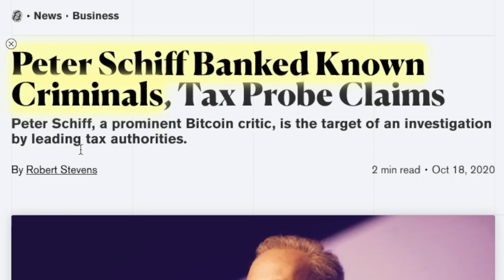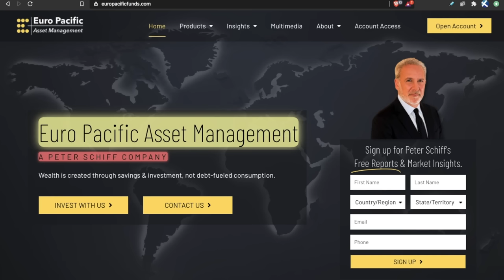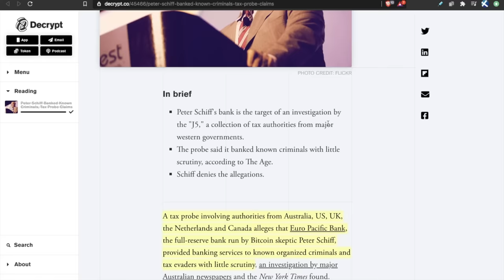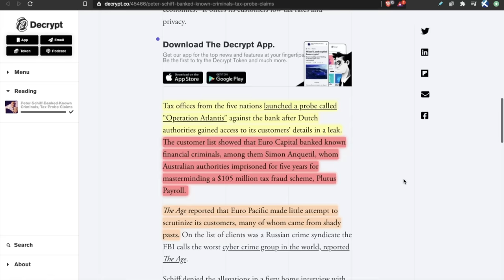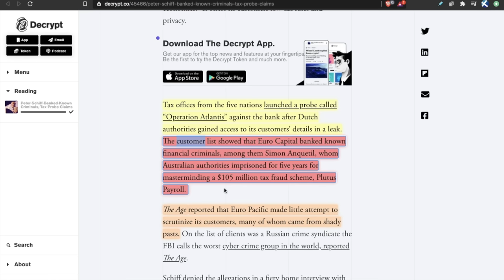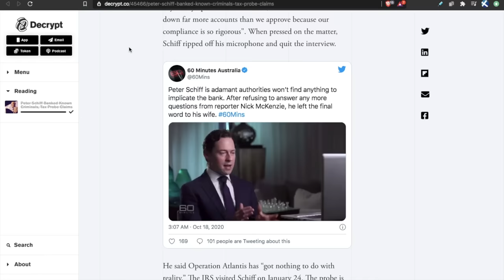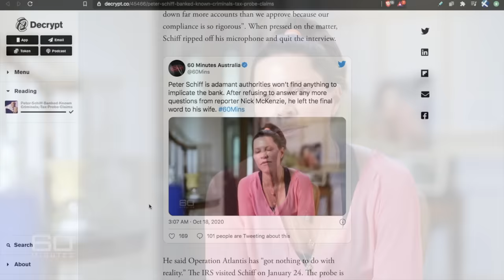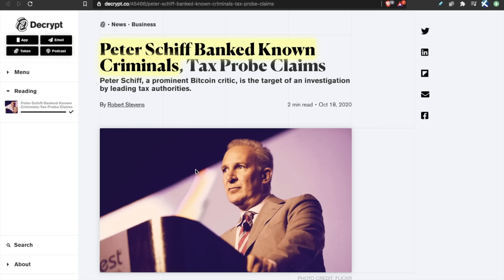Peter Schiff WALKS OUT on 60 Minutes Interview After Global Tax Evasion Allegation | Bitcoin in 2020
Peter Schiff, a prominent Bitcoin critic, is the target of an investigation by leading tax authorities. Allegedly, Euro Pacific Bank, provided banking services to known organized criminals and tax evaders with little scrutiny, Let's discuss!

How I Would Invest $1000 in Cryptocurrency in 2020

TimeStamps:
00:00 Intro
00:46 The Allegations Against Euro Pacific Bank
02:03 Peter Defends Himself
03:11 The Investigation
04:06 Interview Gets Heated
06:44 Peter Walks Out!
07:41 What People Don't Realize About Bitcoin

Use this Binance Referral ID code "MMT30EAI" while creating a new account. You will get a lifetime discount of 20% over every trade: